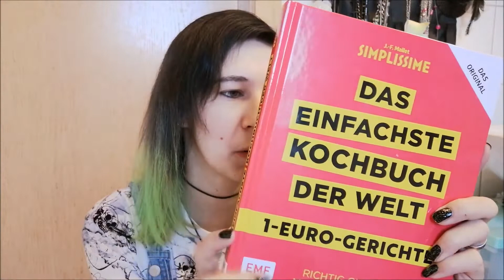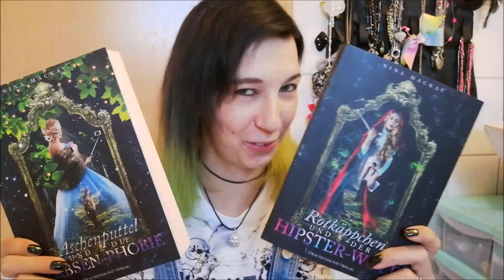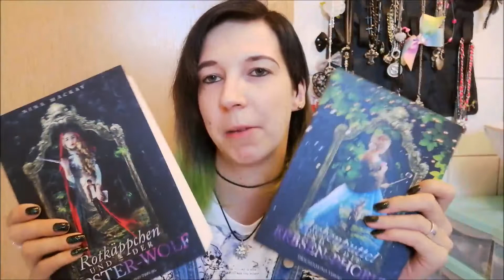Meine Weihnachtsgeschenke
Halli Hallo Hallöchen! Ich möchte euch heute in diesem Video zeigen was ich zu Weohnachten bekommen haben und wünsche euch viel spass bei diesem Video!

Liebe Grüße von eurer Gloria!!!